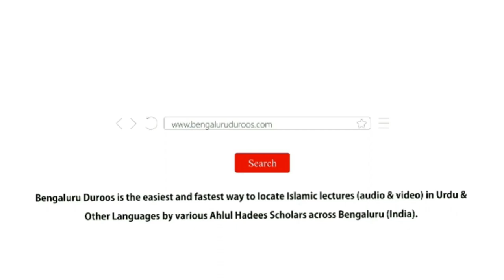Jumu'ah Khutbah | Hayat-e Ibraheemi Ke Azeem Sabaq by Shaykh Abdul Azeem Madani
Jumuah Khutbah dated 31st May 2024 by Shaykh Abdul Azeem Umari Madani @ Masjid e Ahle Hadees Choti Charminaar, Shivaji Nagar, Bengaluru, India

Topic: Hayat-e Ibraheemi Ke Azeem Sabaq

٠٠٠٠٠٠٠٠٠٠٠٠٠٠٠٠٠٠٠٠٠٠٠٠٠٠٠٠٠٠٠٠٠٠٠٠٠٠٠٠